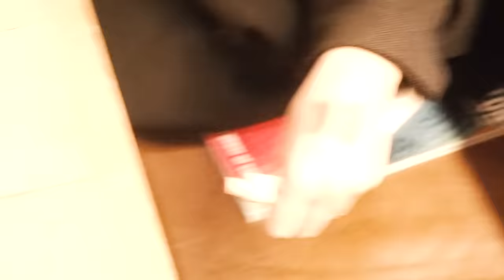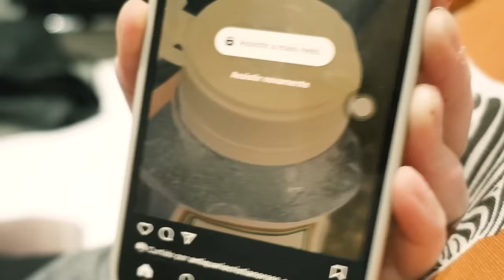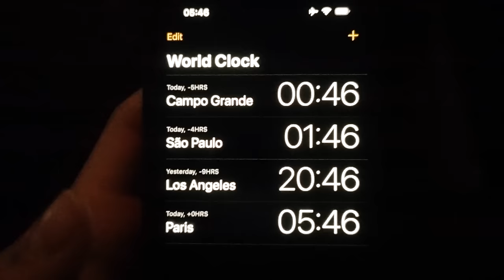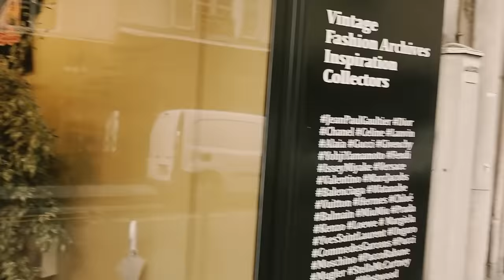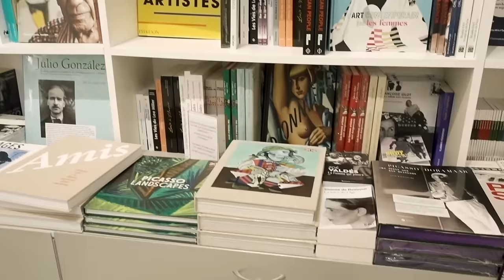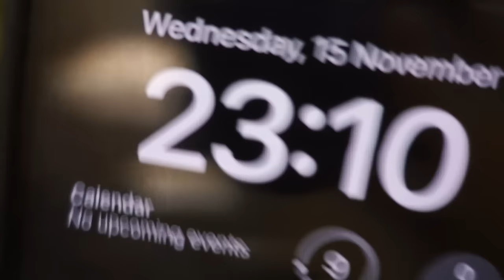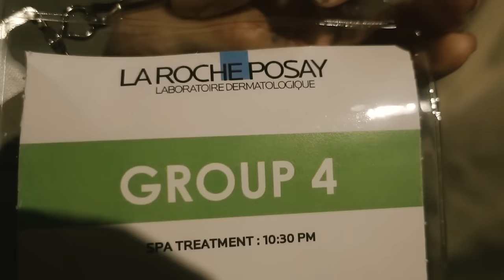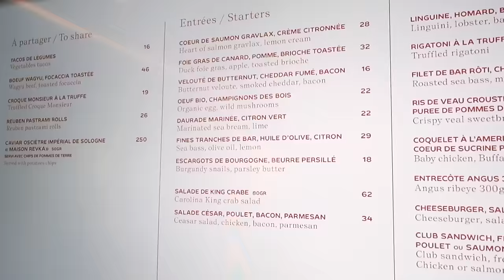VLOG | #40 - DIAS EM NY E TRABALHO EM PARIS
08:29 Hotel SO/Paris
08:36 óculos Gucci
09:57 rímel Benefit - Fan Fest
10:00 Flush cor Eliete / PAISAGE - cupom: MAJU5
11:30 Museu do Picasso Paris
12:30 Museu do Louvre
13:33 café Kitsuné

- câmera de vlog: Sony DSC-RX100